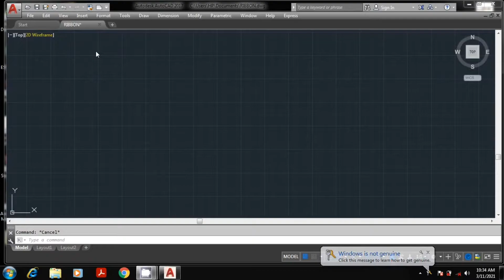How to get missing tool bar in autocad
For entire knowlegde of autocad,which helps u with floor plan etc.Surly u ll be professional. click on the link to purchase this book

To purchase best mic for your recordings,click on the link.best quality mic

how to get missing tool bar in autocad.must watch very easy.